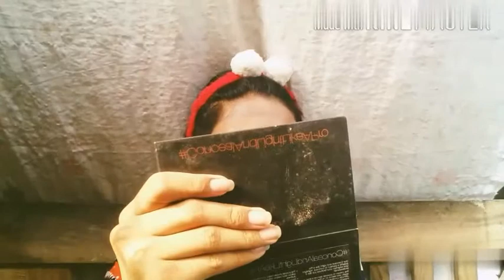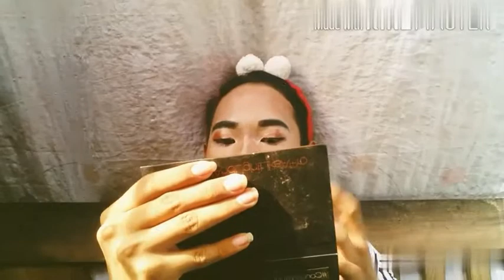make-up pa more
Boring ksi😂😂 bahay?